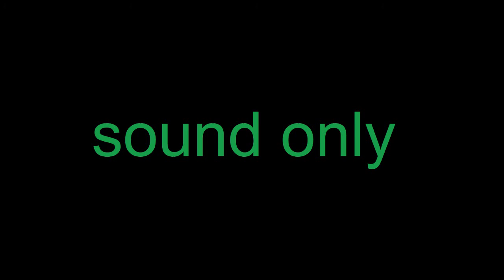側溝ディジュリドゥ【HPL1】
茅野市蓼科湖畔 側溝（集水桝）のパイプの中を水が流れる音です
民族楽器のディジュリドゥみたいな、あるいはウドゥみたいな音でした
ヘッドフォンまたはイヤフォンの使用をお勧めします

Integrated Loudness：-24.0LKFS
マイクロフォン：SENNHEISER MKH 418-S (モノラル収録)
レコーダー：ZOOM F6 (32bit Float/192kHz収録)
編集：モノラル音声をNovoNotes HPL2 ProcessorでHPL (バイノーラル) に変換
収録日：2021年3月